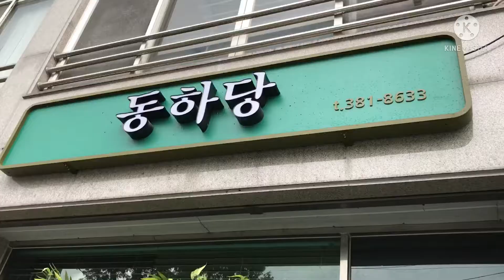Foodtrip| south korea| 동하당 | Damyang restaurant..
Hello guys!! were here at damyang restaurant.. its a small restaurant but delicious food. Try it for yourselves..

I hope you enjoy my vidoes today..!!